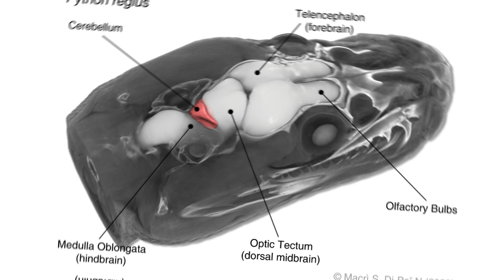What Do Snakes Really Think When They See You? How to Handle Encounters!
What do snakes really think when they see a human? In this video, we explore the science behind snake behavior during human encounters, revealing why most snakes choose to flee rather than fight. Backed by research from behavioral ecology and neuroscience, we break down how snakes perceive threats, respond to stress, and what actually happens when you meet one in the wild. Learn how to handle a snake encounter safely, understand common myths, and discover why snakes are more misunderstood than menacing.